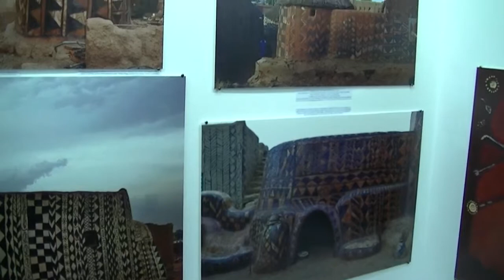Izložba "Tradicionalni murali Afrike" u Muzeju Ponišavlja 18.05.2017.